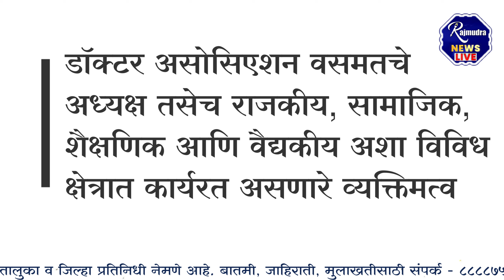बीजेपीच्या फक्त फोडा अन् जोडा ह्या तत्त्वामुळे महाविकास आघाडीला महाराष्ट्रामध्ये बहुमत मिळाले